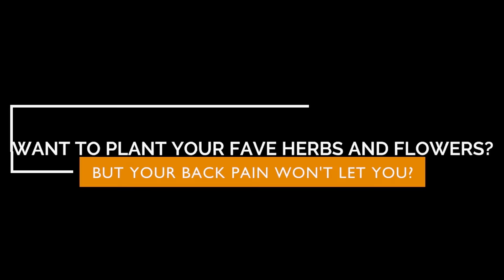Introducing our Vertical Gardens | Outland Living